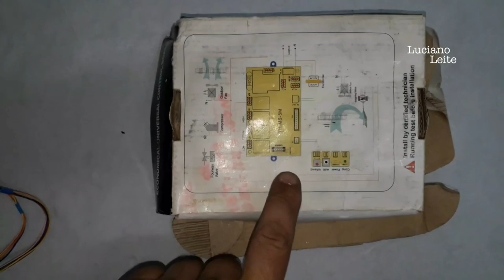480 - Como colocar placa universal, split 24.000 BTUs Midea convencional Vídeo 1